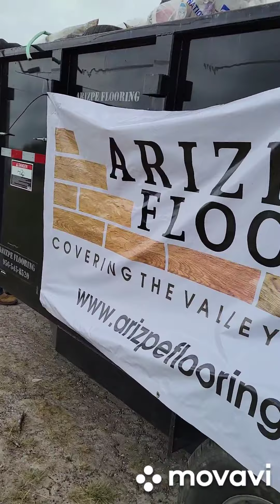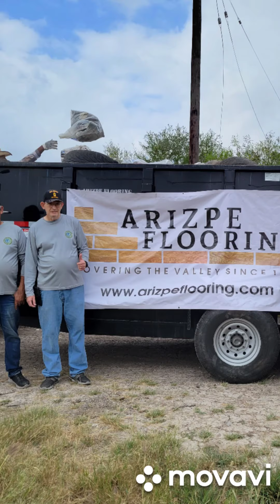TRASH CLEANUP ON THE ARROYO COLORADO LOW WATER Bridge SAN BENITO TX.